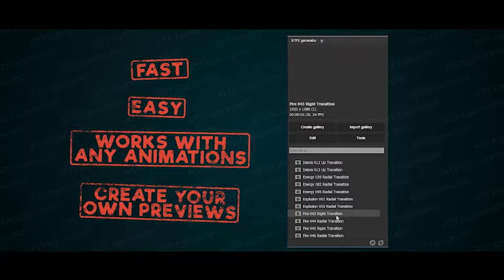RTFX Generator + 510 FX pack-After Effects Template Videohive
“RTFX Generator” is a set of instruments for game developers and motion designers to work with FX animations. The script gives you the mix FX-animations possibility and quickly exporting them as sprite sheets or sequences. Also you can generate previews for your animation packs. It will be more convenient and easier to manage your project, using the Preview generator tool. However, you can use the FX pack without After Effects skills. Pre-prendered animations allow to use all non-linear editing tools support mattes and compositing programs like Adobe Premier, Adobe After Effects, Sony Vegas, Final Cut, Edius etc.